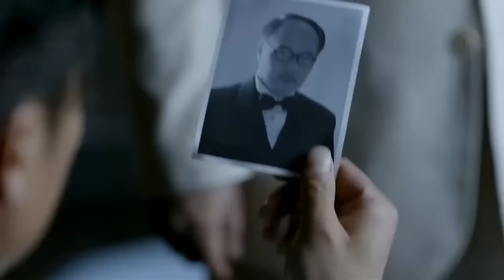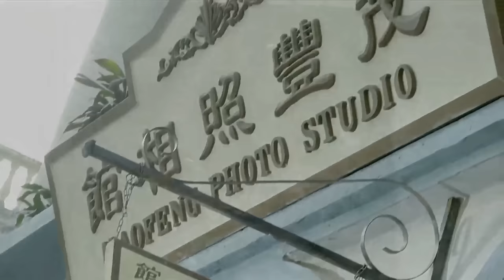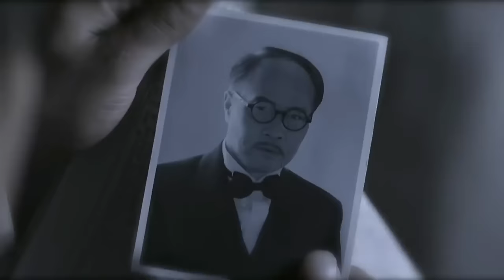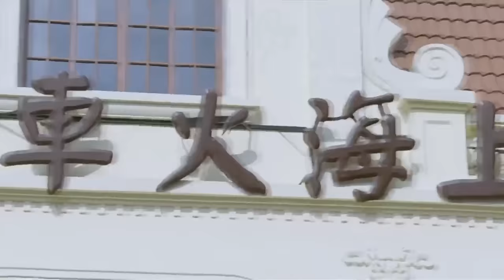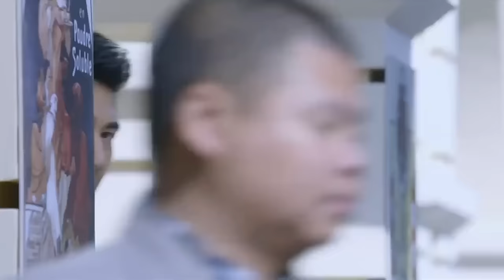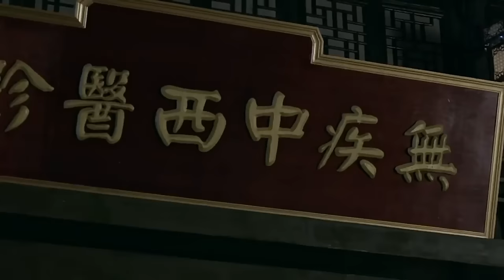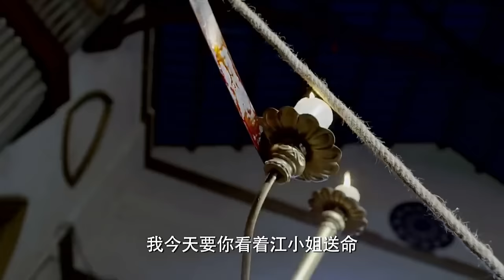【Kung Fu Movie】Silly boy assassinates the colonel and kills 100 Japanese soldiers in a row!movie